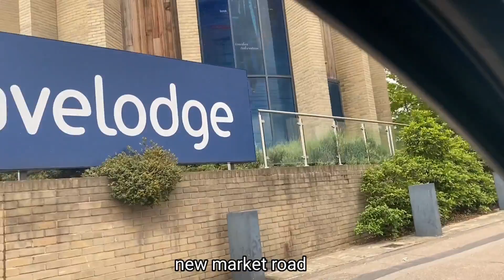UK Telugu student vlog || streets of Cambridge UK